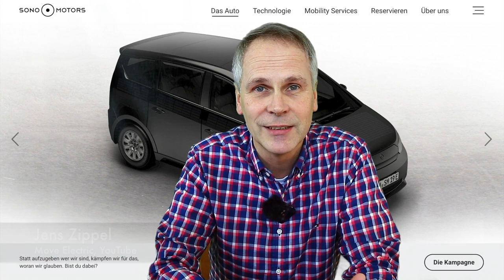Rettet den Sion staysono - Gemeinsame Community Aktion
Rettet den Sion!

Unterstützer dieser Kampagne:

York Kolb und Simon Stadler
BYTES 'N' BATTERIES
Dein E-Mobility Podcast

▬ ❝ Unser Blog ❞ ▬▬▬▬▬▬▬▬▬▬▬▬

▬ ❝ Social ❞ ▬▬▬▬▬▬▬▬▬▬▬▬